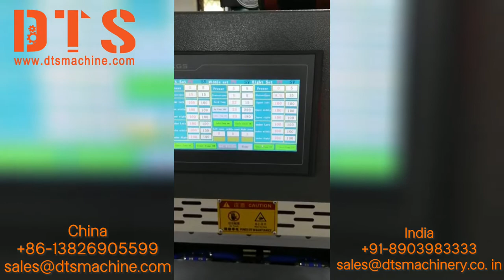Two Heat And One Cold Embossing Machine DTS-890.China shoes machine【2022】